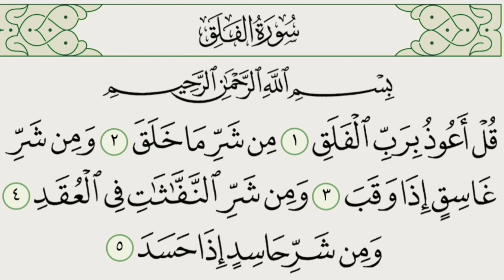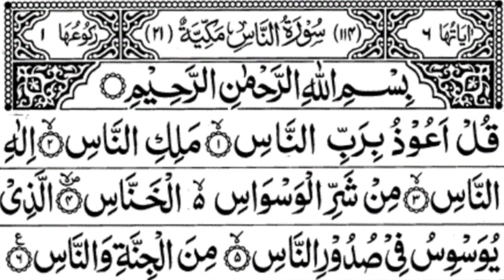Surah Falaq Surah Naas | surah al falaq surah an naas | lateefquraishi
And never forget to memorise this beautiful dua